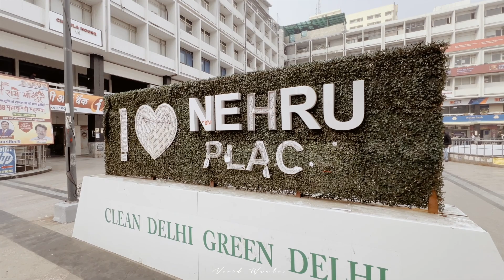ASIA'S BIGGEST COMPUTER MARKET - NEHRU PLACE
the nehru place is the premier and asia's biggest it market where you can buy the all it products like Laptop, desktop, server, workstation, monitors, printers, access point, nehruplacedealers, Printer, Projectors, and everythings related to it.